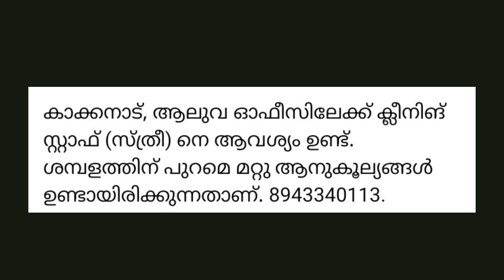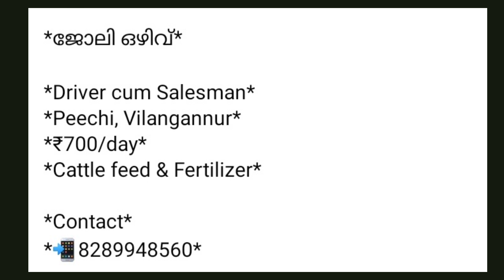നിങ്ങൾ ഉടനെ ജോലിക്ക് കയറാൻ ആഗ്രഹിക്കുണ്ടോ????എങ്കിൽ ഈ അവസരം പാഴാക്കരുത് എല്ലാ മേഖയിലും അവസരം!!!